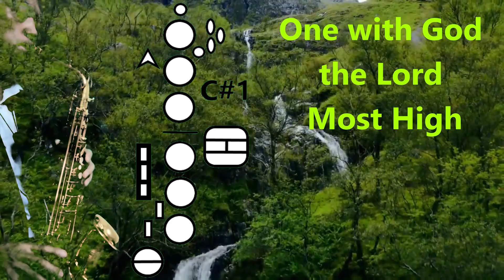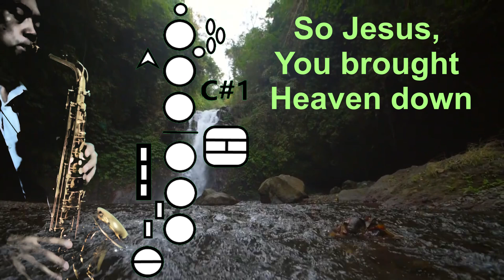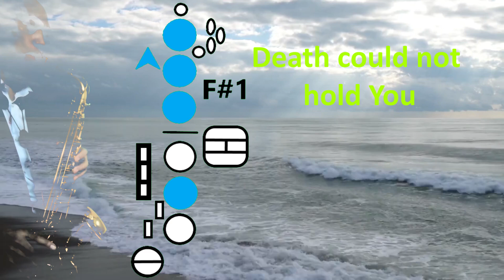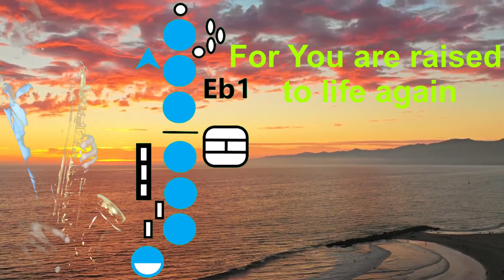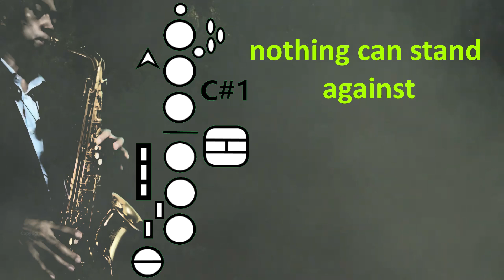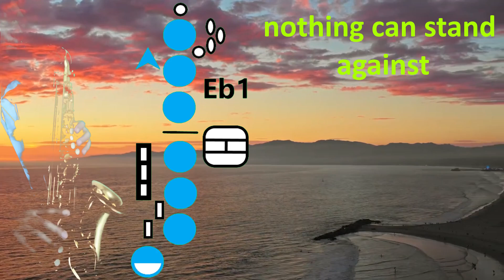what a beautiful name l sax notes on-screen tutorial cover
Determined to encourage musicians to practice quick easy and do a ministerial performance anywhere to inspire people and have hope spiritually in His name(Jesus).